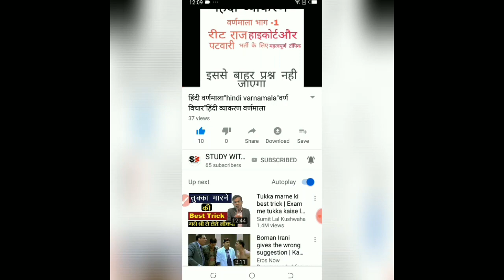Reet ki tayari/ REET NEWS/REET TODAY NEWS/reet 2020/reet ki tayari kese kare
Reet 2020 ki tayari kese kare,reet ki tayari kese, REET KI TAYARI KESE KARE,REET KI PREPRATION KESE KARE,REET LEVEL 1 KI TAYARI,REET LEVEL 2 KI TAYARI,reet level 1 ki tayari, reet level 2 ki tayari,
Hi